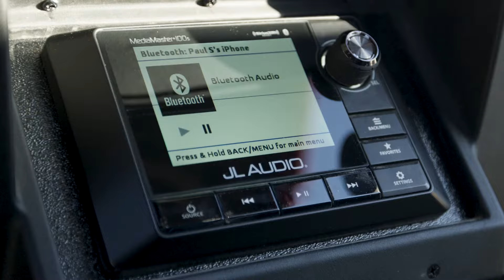D-Tronics - UTV Audio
Want to Upgrade Your UTV, Polaris Or Motorcycle! D-Tronics Can Add A BOOMING System and Make Your Outdoor Ride ROCK!